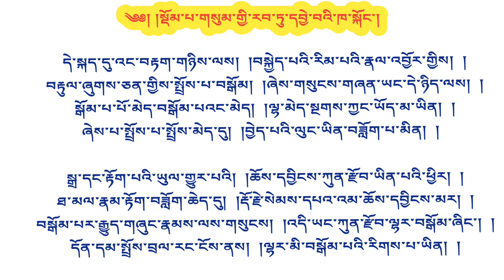སྡོམ་སྡོམ་གསུམ་རབ་དབྱེའི་ཁ་སྐོང་། 38 མཁན་ཆེན་བསོད་ནམས་རྒྱ་མཚོ།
༄༅། །སྡོམ་པ་གསུམ་གྱི་རབ་ཏུ་དབྱེ་བའི་ཁ་སྐོང་གཞི་ལམ་འབྲས་གསུམ་གསལ་བར་བྱེད་པའི་ལེགས་བཤད་འོད་ཀྱི་སྣང་བ་ཞེས་བྱ་བ་བཞུགས་སོ། །

ཁ་ཅིག་སྣང་བའི་དངོས་ཀུན་ལ། །མཚན་ཉིད་གསུམ་དུ་ཕྱེ་བ་ཡི། །
ཀུན་བརྟགས་གཞན་དབང་ཀུན་རྫོབ་ཉིད། །ཡིན་ཕྱིར་ལྷ་རུ་བསྒོམ་བྱ་མིན། །
ཡོངས་གྲུབ་དོན་དམ་ལྷ་ཡིན་ཕྱིར། །བསྒོམས་པས་ལྷ་རུ་འགྱུར་བ་སྟེ། །
གློ་བུར་དྲི་མ་བྲལ་བའི་ཚེ། །དོན་དམ་ལྷ་ཉིད་མངོན་འགྱུར་ཕྱིར། །
རྒྱུད་ལས་ཕུང་ཁམས་སྐྱེ་མཆེད་སོགས། །དངོས་ཀུན་ལྷ་རུ་གསུངས་པ་ཡང་། །
འདི་ལ་དགོངས་ཏེ་དེ་དག་གི །ཡོངས་གྲུབ་ལྷ་ཉིད་ཡིན་ཕྱིར་རོ། །
ཡེ་ཤེས་ཚོགས་བསག་དུས་སུ་ཡང་། །སྤྲོས་བྲལ་ཉིད་ལ་ཨ་ཧཾ་ཞེས། །
ང་རྒྱལ་འཇོག་པའང་འདི་ཉིད་དེ། །འོག་ཏུ་ལྷ་ནི་བསྒོམ་ཕྱིར་ལོ། །

འདི་ལ་ལུང་རིགས་ཁས་བླངས་དང་། །འགལ་བ་གསུམ་ལས་ལུང་འགལ་ནི། །
ཀྱེ་རྡོར་རྩ་བའི་རྒྱུད་ཉིད་ལས། །ངེས་པར་དངོས་པོ་ཐམས་ཅད་ཀྱི། །
ཞེས་སོགས་དེ་བཞིན་ཉིད་ཀྱི་ནི། །ཕྱི་ནས་ཀུན་རྫོབ་སྤྲོས་པ་ཀུན། །
ལྷ་རུ་བསྒོམ་པར་གསུངས་པ་དང་། །ཁྱོད་ཀྱི་གྲུབ་མཐའ་འདི་ཉིད་འགལ། །
བསྒོམ་གཞི་ཆོས་དབྱིངས་ཉིད་ཡིན་ན། །རེ་རེ་ཞེས་པ་དང་འགལ་ཏེ། །
རེ་རེ་ཞེས་པ་སོ་སོའི་ཚིག །ཆོས་དབྱིངས་སོ་སོར་མེད་ཕྱིར་རོ། །

དེ་བཞིན་བརྟག་པ་ཕྱི་མར་ཡང་། །ཀུན་རྫོབ་གཟུགས་སུ་གནས་ནས་ནི། །
དེ་རྣམས་བདེ་གཤེགས་རིགས་སུ་འགྱུར། །བུད་མེད་རྣམས་ཀྱི་མཚན་ཉིད་འདི། །
ཇི་ལྟར་སྐྱེས་པ་དེ་བཞིན་ནོ། །ཀུན་རྫོབ་ཐ་སྙད་ཚུལ་ལས་ནི། །
དེ་ཡི་རིགས་སུའང་དེ་འགྱུར་རོ། །ཞེས་གསུངས་བཤད་རྒྱུད་གུར་ལས་ཀྱང་། །
དོན་ལ་འགལ་བ་ཡོད་མིན་ཡང་། །རྒྱལ་བའི་དངོས་པོས་སྦྱངས་པ་ཡོད། །
ཀུན་རྫོབ་གཟུགས་སུ་གནས་ནས་ནི། །འཁོར་ལོའི་གཟུགས་ཀྱི་ཆོས་ཙམ་བརྟག །ཅེས་གསུངས་དེ་བཞིན་གསང་འདུས་ལ། །སོགས་པའི་རྒྱུད་སྡེ་ཐམས་ཅད་ལས། །ཀུན་རྫོབ་སྤྲོས་པའི་དབྱེ་བ་ཀུན། །ལྷ་རུ་བསྒོམ་པར་གསུང་དང་འགལ། །

རིགས་པས་ཀྱང་ནི་གནོད་པ་སྟེ། །གཞན་དབང་གིས་བསྡུས་ཆོས་ཅན་ལ། །
ཐ་མལ་རྣམ་རྟོག་ཡོད་པའི་ཕྱིར། །དེ་དག་ལྷ་རུ་བསྒོམ་དགོས་ཏེ། །
གཞན་དུ་སྲིད་པའི་འཆིང་བ་ལས། །གྲོལ་བའི་ཐབས་ནི་མེད་པར་གསུངས། །

དེ་ཡང་ཡེ་ཤེས་ཞབས་ཉིད་ཀྱིས། །ཐ་མལ་རྣམ་རྟོག་རྒྱུན་དེ་ལས། །
གཞན་དུ་སྲིད་པའི་འཆིང་བ་མེད། །དེ་དང་རྣམ་པ་འགལ་བའི་སེམས། །
གང་ཡིན་ཀུན་རྟོག་སྣང་མི་འགྱུར། །ཞེས་གསུངས་པ་ཡིས་ལེགས་པར་གྲུབ། །

ཆོས་དབྱིངས་སྤྲོས་བྲལ་རང་ངོས་ནས། །ལྷ་རུ་བསྒོམ་ན་སྤྲོས་མེད་ལ། །
སྤྲོས་པར་བྱས་ཕྱིར་སྤྲོས་པ་གཞན། །འགོག་པའི་ཐབས་ནི་མེད་པར་འགྱུར། །

དེ་སྐད་དུ་འང་བརྟག་གཉིས་ལས། །བསྐྱེད་པའི་རིམ་པའི་རྣལ་འབྱོར་གྱིས། །
བརྟུལ་ཞུགས་ཅན་གྱིས་སྤྲོས་པ་བསྒོམ། །ཞེས་གསུངས་གཞན་ཡང་དེ་ཉིད་ལས། །
སྒོམ་པ་པོ་མེད་བསྒོམ་པའང་མེད། །ལྷ་མེད་སྔགས་ཀྱང་ཡོད་མ་ཡིན། །
ཞེས་པ་སྤྲོས་པ་སྤྲོས་མེད་དུ། །བྱེད་པའི་ལུང་ཡིན་བཟློག་པ་མིན། །

སྒྲ་དང་རྟོག་པའི་ཡུལ་གྱུར་པའི། །ཆོས་དབྱིངས་ཀུན་རྫོབ་ཡིན་པའི་ཕྱིར། །
ཐ་མལ་རྣམ་རྟོག་བཟློག་ཆེད་དུ། །རྡོ་རྗེ་སེམས་དཔའ་འམ་ཆོས་དབྱིངས་མར། །
བསྒོམ་པར་རྒྱུད་གཞུང་རྣམས་ལས་གསུངས། །འདི་ཡང་ཀུན་རྫོབ་ལྷར་བསྒོམ་ཞིང་། །
དོན་དམ་སྤྲོས་བྲལ་རང་ངོས་ནས། །ལྷར་མི་བསྒོམ་པའི་རིགས་པ་ཡིན། །

གང་ལ་སྨད་ན་རྩ་བ་ཡི། །ལྟུང་བ་བརྒྱད་པ་འབྱུང་བའི་གཞི། །
ཆོས་ཉིད་ཡིན་ན་རིགས་པས་གནོད། །ཆོས་ཅན་ཡིན་ན་ཁས་བླངས་འགལ། །
མཁན་ཆེན་བསོད་ནམས་རྒྱ་མཚོའི་སྡོམ་གསུམ་ཁ་སྐོང་གི་འཆད་ཁྲིད། སོ་བརྒྱད་པ།